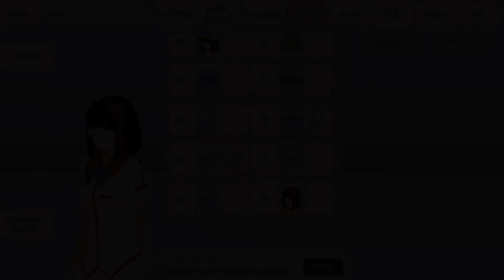樱花校园：樱校新春主题大更新了，三层爱心阁楼和温泉等你来玩！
柠萌仙女呀